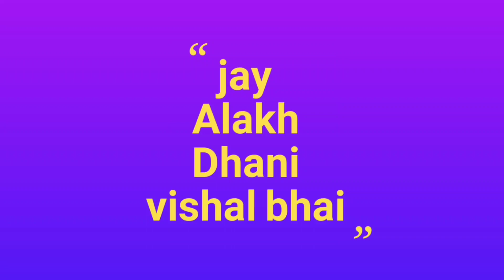ગોરધન ભાઈ youtube બર/ ગોરધન ભાઈ સાથે વાત કરવાની મજા/ગોરધન ભાઈ નું હલર@gordhanbhaisaravadiya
ગોરધન ભાઈ youtube બર/ ગોરધન ભાઈ સાથે વાત કરવાની મજા/ગોરધન ભાઈ નું હલર‎

એક youtube સાથે મુલાકાત કરી અને મોજ આવે જય માતાજી જય શ્રી કૃષ્ણ